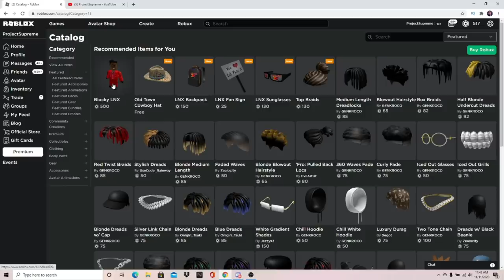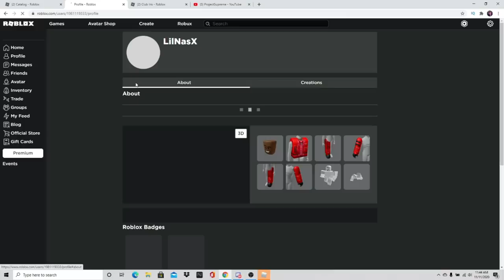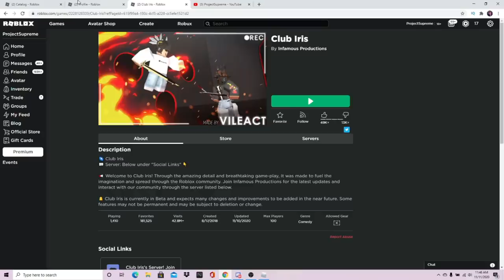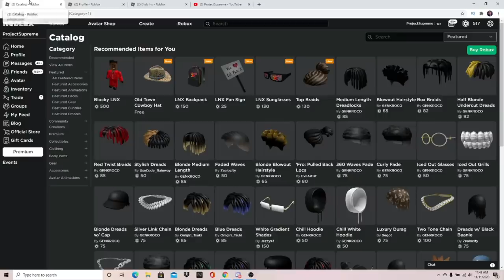TROLLING ROBLOX ODERS AS LIL NAS X